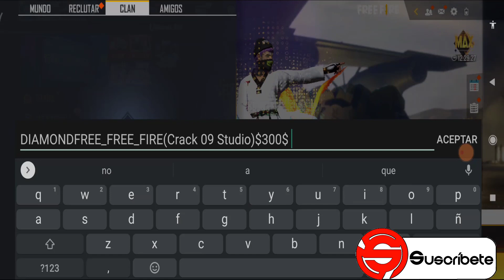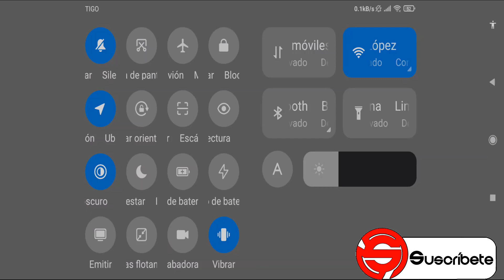😱¡POR FIN! CONSEGUIR DIAMANTES GRATIS en FREE FIRE MAX en SOLO MINUTOS!💎 DIAMANTES GRATIS en FREE 💵💳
En este video les enseñare a como descargar diamantes totalmente gratis para free fire 100% Real y comprobado método fácil de hacer, si te gusta el video dale like y comenta.

➜Ayúdame A Llegar a 20.000. Suscriptores!
➜Deja UN Like SI Te Ha Gustado Este VÍDEO y Si Quieres Mas Vídeos de FREE FIRE! [Meta de Likes:500Likes?!

Video Propiedad y Subido por Crack09studio (PG, Contenido Familiar)

USO DE VÍDEOS: Se prohíbe el uso de estos vídeos tutoriales para causar efectos negativos a otras personas, utiliza estos conocimientos solo para aprender de las nuevas tecnologías pero bajo ningún circunstancia le des un mal uso a nuestro contenido.